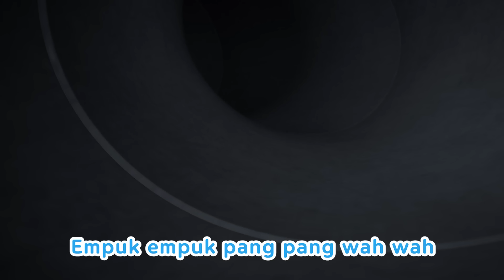Lagu Pororo | Ayo Bermain Bersama Tayo! 🚍 | Indonesian nursery rhymes | Pororo Si Penguin Kencil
Pororo
Paling suka bermain

Main main
Cika cika main
Main main
La la la la la la
Main main
Tepuk tepuk main
Main main

Pororo
My name is kid
Yes, I'm the future
Seharian jantung dag dig dug berdebar
Paling suka bermain lompat-lompat

Petty
Semua kesini, satu dua tiga
Menyanyi gembira, do re mi
Hebat sekali hari ini
Sekarang main sepuasnya
Waktu ini yang paling berharga

Pororo
Main main
Cika cika main
Main main
Main main
Tepuk tepuk main
Main main

Loopy
Lompat lompat
Coba lompat tinggi
Lompat lompat

Pororo
Lompat lompat
Coba lompat tinggi
Lompat lompat

Pororo: Paling suka bermain
Petty: Paling suka bermain
Loopy: Paling suka bermain

Semuanya:
Main main
Tepuk tepuk main
Main main

OK!